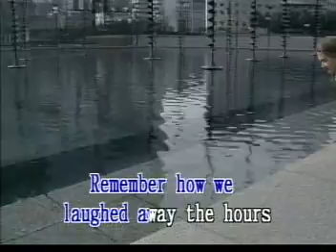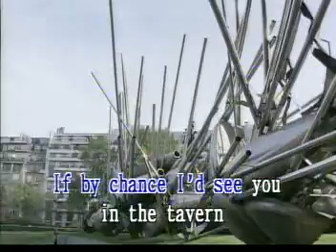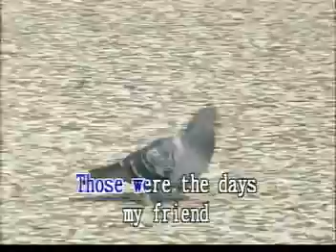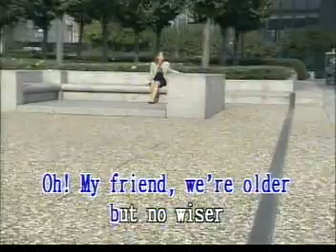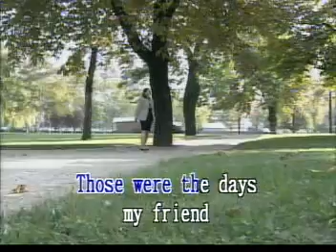Those Were The Days Karaoke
Those Were The Days by Mary Hopkins. Shot in Paris, France.